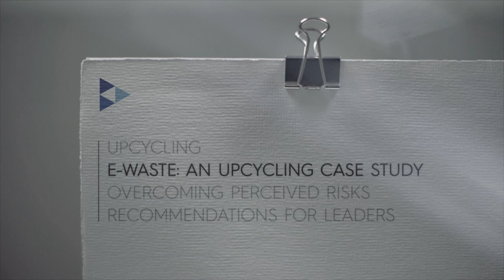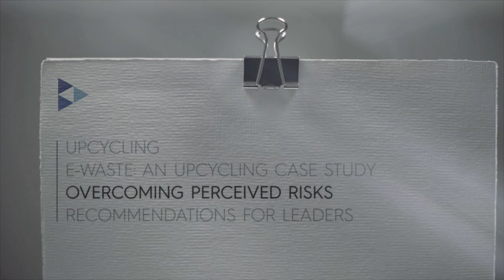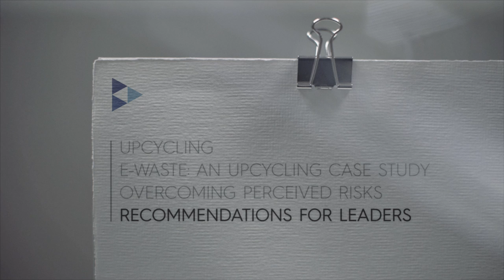Arthur Huang | Upcycling